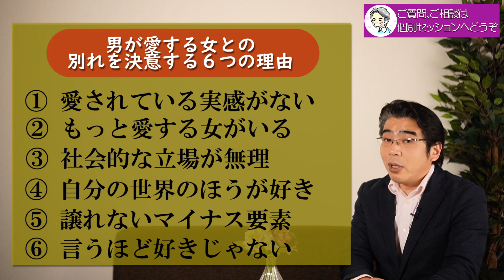男が愛する女との別れを決意する、６つの理由。好きだけど終わりにしたい男性心理。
【大阪】自己肯定感を高めて愛される、セルフイメージＵＰ術
【仙台】男性心理を理解する、30代以上のための恋愛講座

恋愛関係にあり恋愛感情があるものの、相手の女性と別れたいと思う男性には共通する理由がある。男性心理を紐解きつつも、男が女と別れたくなる理由を６つのポイントから解説する。

◎体の関係になると、男が離れる３つの理由。なぜ体を重ねると、フラれるのか。
◎出会いと別れのご縁は、潜在意識が引き寄せる。イメージするから、会いたい人と会える。

◎小川健次への投げ銭でのご支援